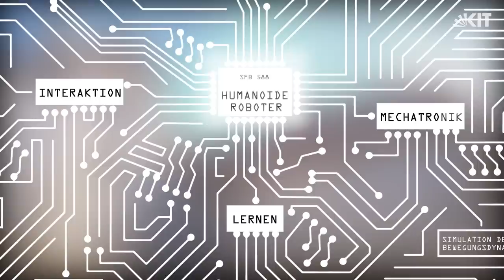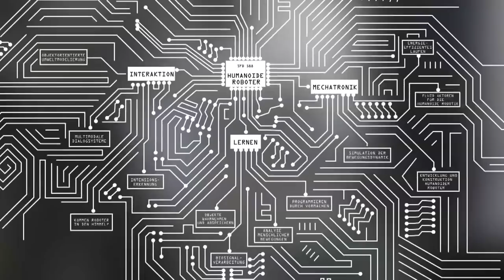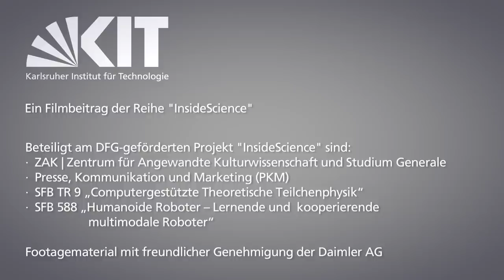Wie baut man einen humanoiden Roboter?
In der Industrie sind Roboter längst im Einsatz und arbeiten hocheffizient. Doch was, wenn wir flexible Maschinen bauen wollen, die beliebige Handgriffe vornehmen können -- und zwar nach unserer Anleitung? Die drei wichtigsten Stichworte lauten Mechatronik, Lernen und Interaktion. Am Karlsruher Institut für Technologie (KIT) hat der Sonderforschungsbereich "Humanoide Roboter" zum Ziel, "Konzepte, Methoden und konkrete mechatronische Komponenten für einen humanoiden Roboter zu entwickeln, der seinen Arbeitsbereich mit dem Menschen teilt. Mit Hilfe dieses eigens zu entwickelnden 'teilanthropomorphen Robotersystems' soll der Schritt aus dem Roboterkäfig und damit der direkte Kontakt zum Menschen realisiert werden". Im Film stellen die KIT-Professoren Alexander Waibel und Rüdiger Dillmann vom Institut für Anthropomatik sowie Georg Bretthauer vom Institut für Angewandte Informatik vor, wie sie dieses Ziel erreichen wollen.

Weitere Filme aus dieser Serie zur Robotik sind zu finden.

Der Film entstand im Rahmen von InsideScience am KIT. Das DFG-geförderte Projekt will den Dialog zwischen Wissenschaft und Gesellschaft am Beispiel der DFG-Sonderforschungsbereiche "Computergestützte Theoretische Teilchenphysik" und "Humanoide Roboter" verbessern.